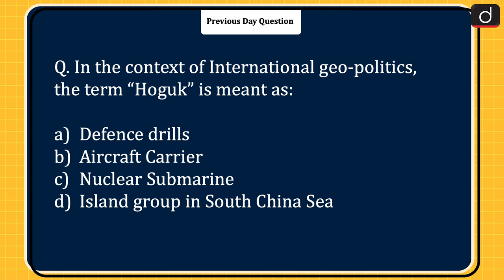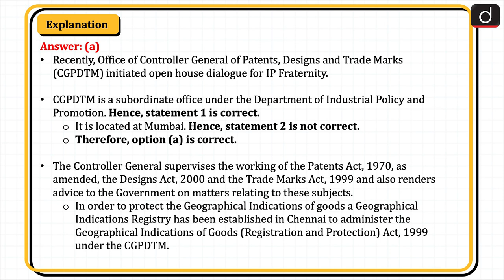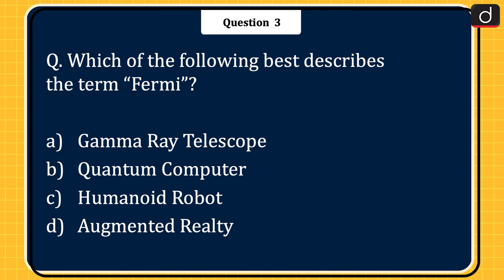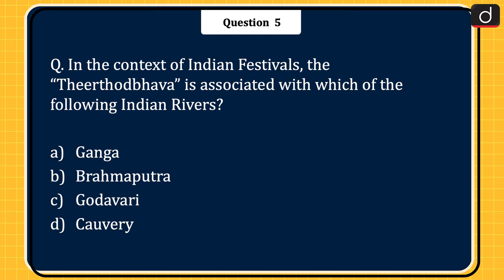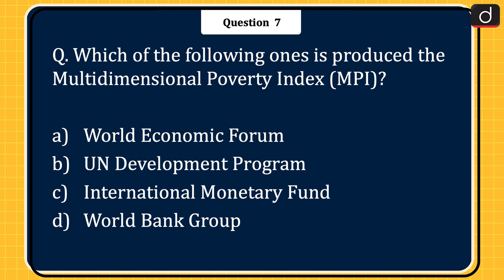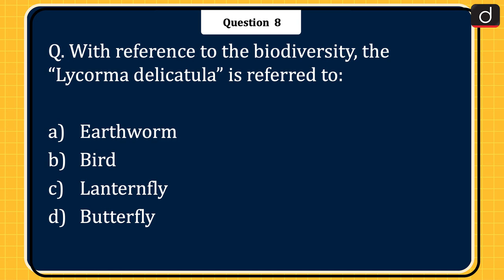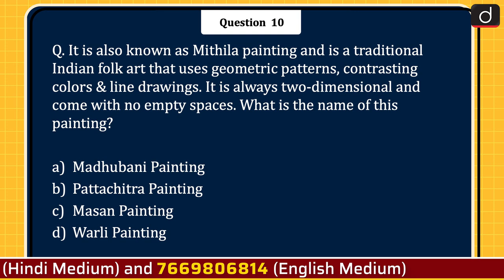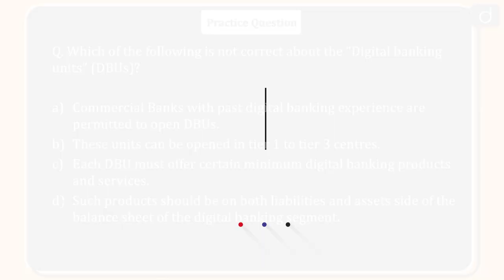Today’s GK – 19 October 2022 | Drishti IAS English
1. Office of the Patents, Designs and Trade Marks
2. India’s First Aluminum Freight Rake
3. Fermi Gamma-Ray Telescope
4. SWAS, SAFAL and STAR
5. Theerthodbhava
6. Amazon River Dolphin
7. Multidimensional Poverty Index (MPI)
8. Lycorma delicatula
9. Wolf warrior diplomacy
10. Madhubani painting
11. Digital banking units

Drishti IAS English brings to you a new programme - TodaysGK. In each episode, we will be covering important recent events from the UPSC exam point of view through objective questions and their explanations. This will help you apply recently acquired knowledge and reinforce your preparation for the Prelims Exam.